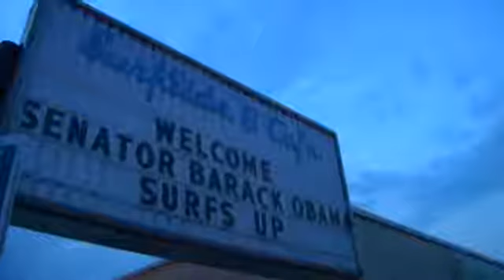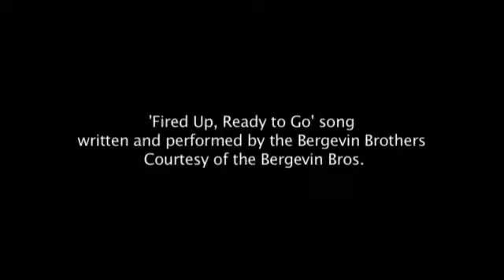HBO Documentary Films: By The People: The Election of Barack Obama "Fired Up" Clip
Check out the deleted scene from HBO's new documentary "By The People: The Election of Barack Obama."

With HBO GO, you can watch every HBO Documentary Film on your iPad® iPhone® or Android™ smartphone. Free with your HBO subscription through participating TV providers.